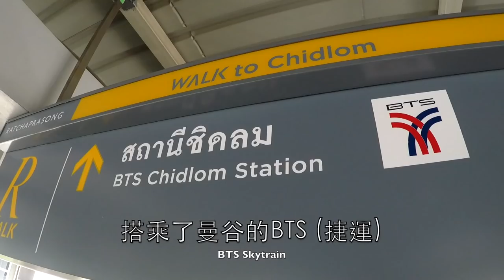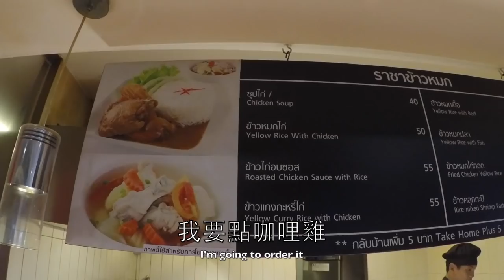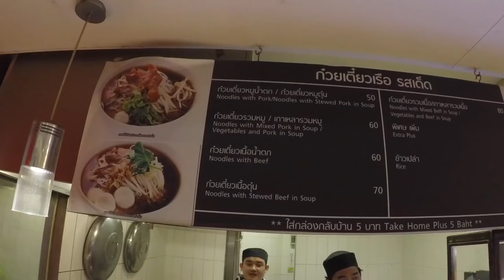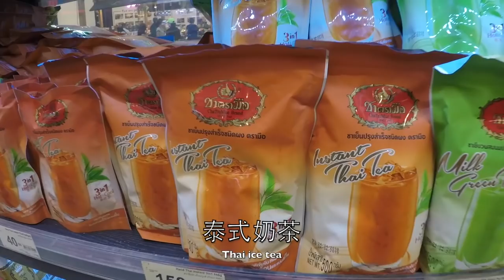VLOG9 曼谷最讚的美食街 best foodcourt in bangkok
來泰國的首都吃飯的選擇樣樣多，但要在一個地點吃到全部的泰式美食---只有美食街了。吃遍了所有曼谷美食街，最終結論還是---Central World 的最。好。吃！只是它位置比較不明顯，今天我功夫班傑和Cindy就一起帶大家去吃，也試試看如何用泰文點餐。

learn how to use thai and order food in a local foodcourt.  This food court is in central, it's cheap, clean, and tasty.